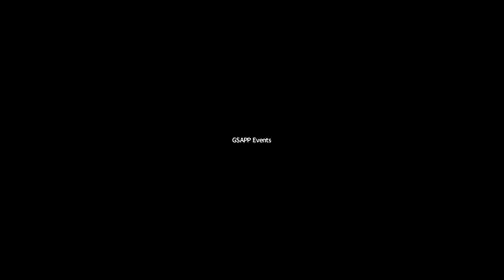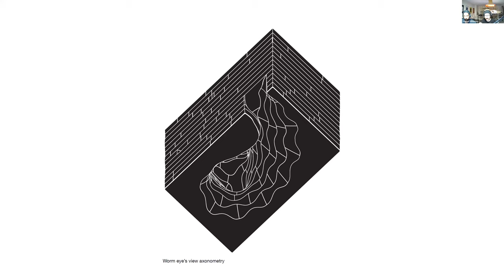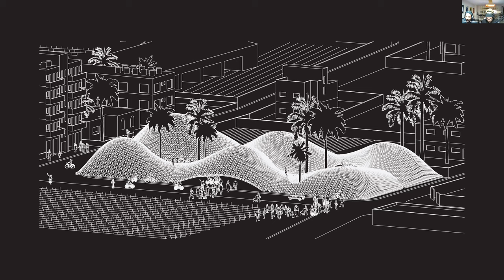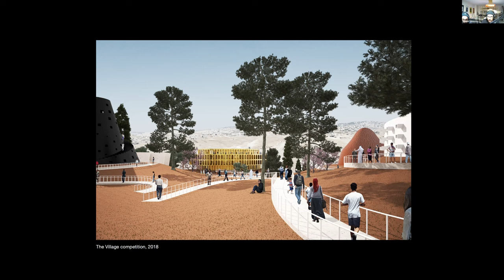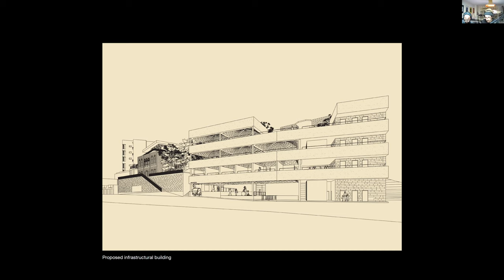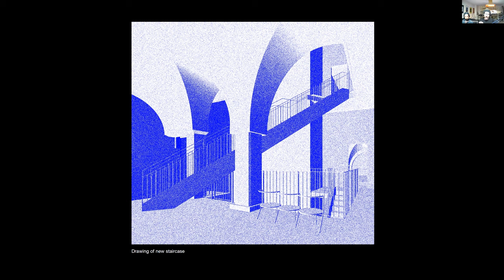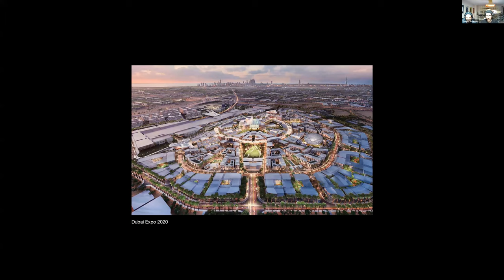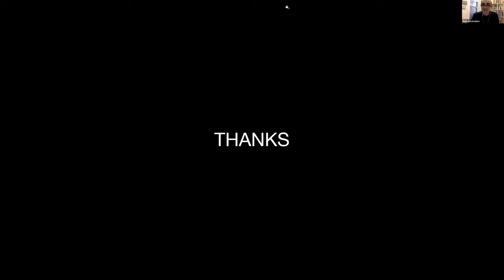Columbia GSAPP Dean's Lecture Series: AAU Anastas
Generic Specificities

A lecture by Elias Anastas and Yousef Anastas, co-founders of AAU ANASTAS with a response by Ziad Jamaleddine, Assistant Professor at GSAPP and co-founder and partner of L.E.FT Architects.

This lecture will be presented virtually, please register in advance for the Zoom webinar link.

Born into a family of architects, Elias and Yousef Anastas graduated from Paris with masters degrees in architecture and both worked there for a while. Elias returned to Bethlehem after winning a competition for a music conservatory while Yousef graduated from Paris with a second Masters in structural engineering. They founded Local Industries in 2012, a community of bold artisans and designers dedicated to industrial furniture-making, and SCALES in 2016, a research department that is constantly enhanced by linking scales that are usually opposed. Their studio’s work brings together architecture practices, furniture making, research projects and cultural initiatives.

Their most recent works include Qamt, acquired by the Victoria and Albert Museum in London, Radio alHara–a community-based online radio, the Hebron courthouse project, and Stonematters–experimentation-based research onto the possibilities of stone use in contemporary architecture. They are also about to launch The Wonder Cabinet in Bethlehem, a cultural endeavor to create an art production platform bringing together artisans and artists.

Founded in 1979, AAU Anastas is a wholly-owned Palestinian architectural and engineering practice with offices in Bethlehem and Paris. Thinking of a project as a process is the only common thread running through their work. Beginning the thinking of a project at the opposite end of the planning spectrum, from the bottom up, helps AAU Anastas merge into the deep understanding of local knowledge, and capacities of widening or subverting the initial end result to new uses. They consider the process as a means of minimizing energy consumption between design and realization. Working directly with factories and artisans enables the designers to optimize the energy consumption in function of the resources available and the ambitions. AAU Anastas believes that sustainability is no excuse for sacrifices. Instead, research is a synonym of ambition for a more sustainable, more comfortable, and more interactive design.